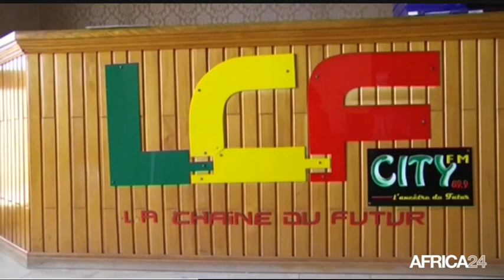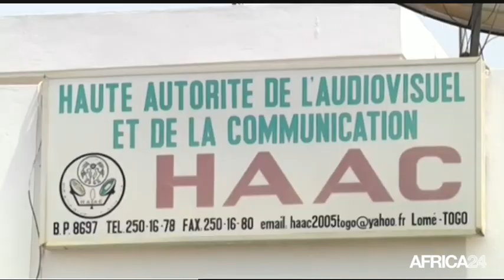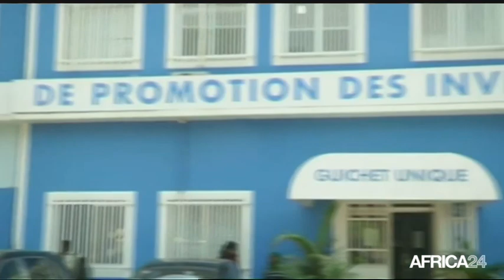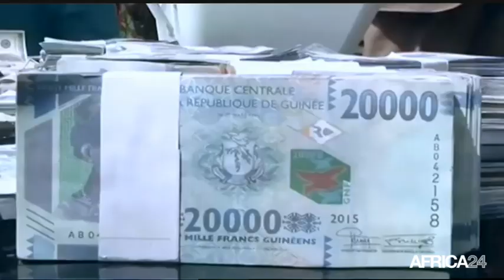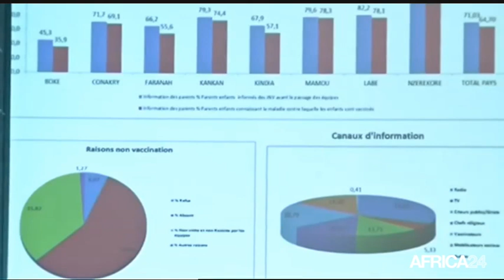Le Journal du mercredi 8 février - 9h GMT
Mali, Résolutions du Sommet extraordinaire des Chefs d’Etat du G5. Togo, Retrait des fréquences de la Télévision LCF et Radio City FM. Guinée, Nouveau plan de développement 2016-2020. Guinée, Marche contre l’assassinat du reporter Mohamed Koula Diallo.